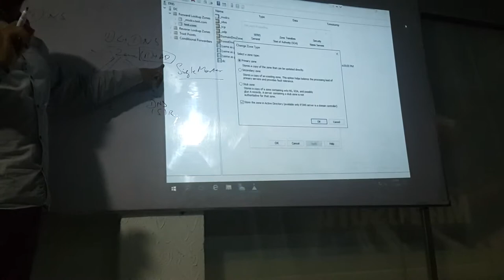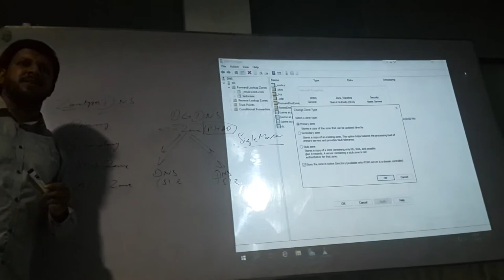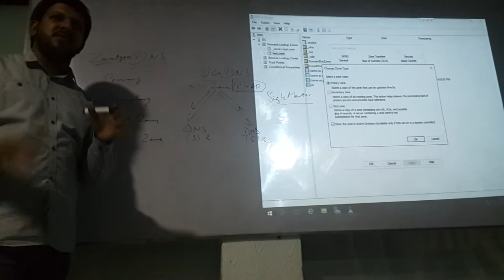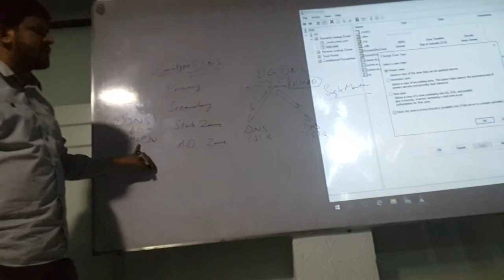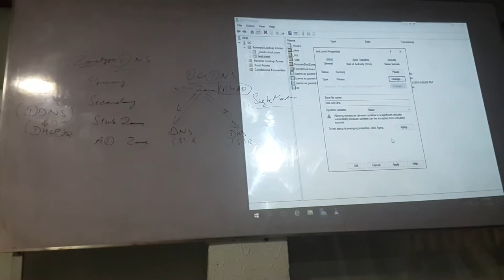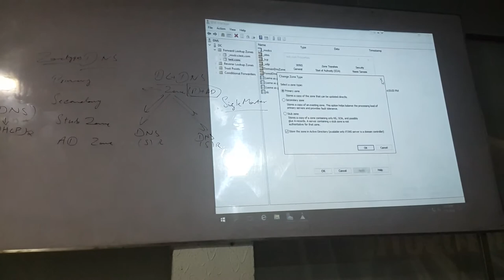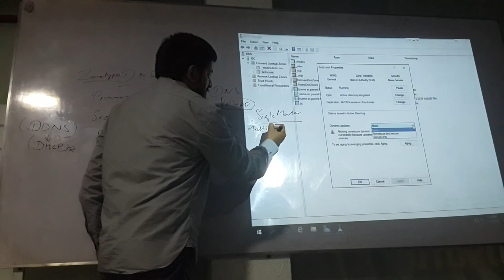MCSE 2016 Domain Name System DNS Part 10